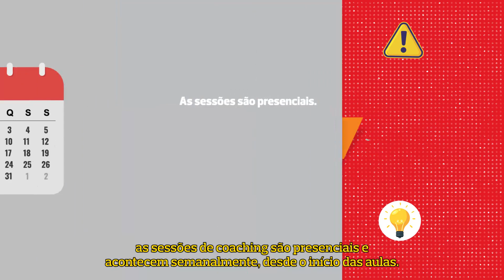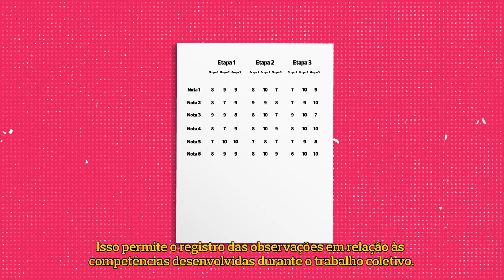Teamwork Experience - Desenvolva e reconheça habilidades fundamentais para o sucesso | Insper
Saiba mais sobre a pós-graduação em Gestão de Negócios e Pessoas

O Certificate in Business and People Manegement (CBPM) prepara o profissional em início de carreira para o desafio de liderar equipes multifuncionais com atuação integrada à gestão.

Para tanto, desenhamos a grade curricular com base em um modelo inovador. Nos trimestres iniciais, competências de gestão de negócios são abordadas para propiciar uma visão macro do ambiente corporativo. Em seguida, direcionamos o foco à gestão de pessoas orientada para resultados.

Nesta segunda etapa, aprimoramos competências como liderança, gestão de conflitos, comunicação e treinamento, assim como práticas de Recursos Humanos fundamentais para o alinhamento cultural e o desenvolvimento de todos os membros de uma equipe.